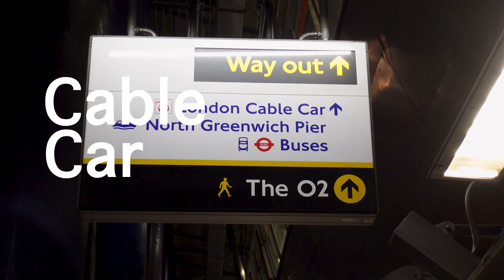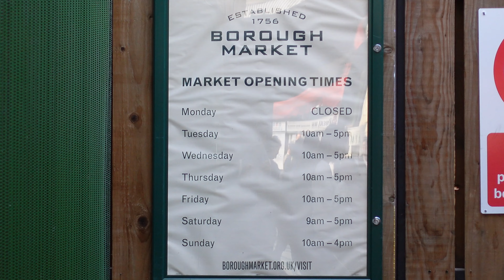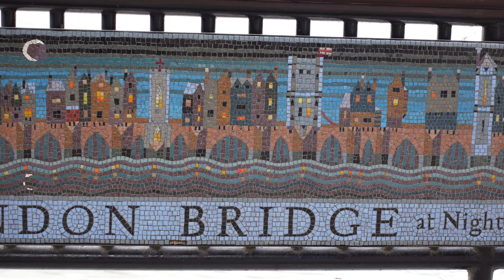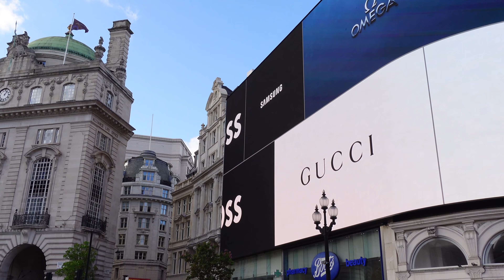QUÉ HACER EN LONDRES, INGLATERRA EN 3 DÍAS 🏴󠁧󠁢󠁥󠁮󠁧󠁿 | Tour de Londres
¿Planeas visitar Londres? En este video te muestro mis lugares favoritos que descubrí en solo 3 días recorriendo esta increíble ciudad.

5 Consejos antes de viajar a Londres:

-Lleva una sombrilla.
-Vístete en capas porque el clima cambia todo el tiempo.
-Usa zapatos cómodos, vas a caminar mucho.
-Paga con una sola tarjeta de crédito usando Apple Pay en el metro; así solo te cobrarán un monto máximo diario si lo usas muchas veces en un día.
-Descarga la app TfL Go para moverte en el metro de Londres (¡es enorme y conecta toda la ciudad!).

¡Espero que disfrutes el video y te animes a explorar Londres pronto!